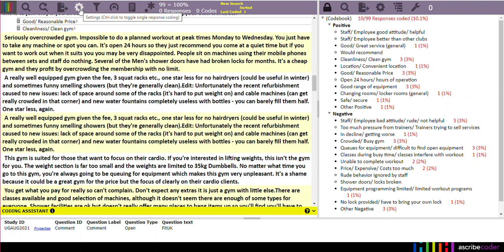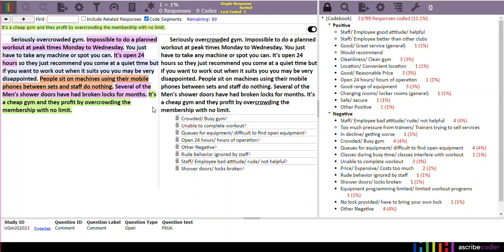Segment Coder V1